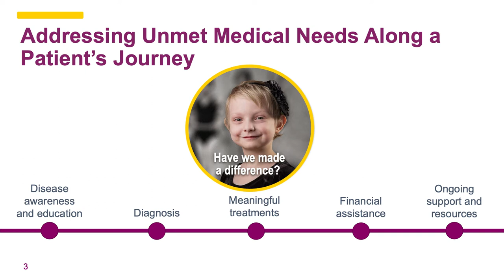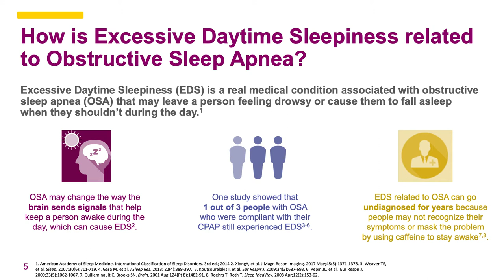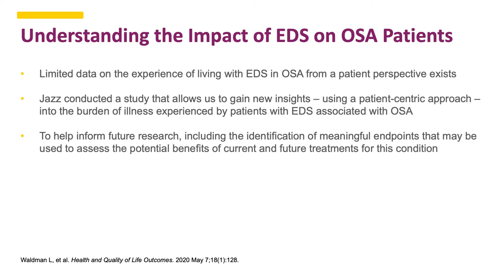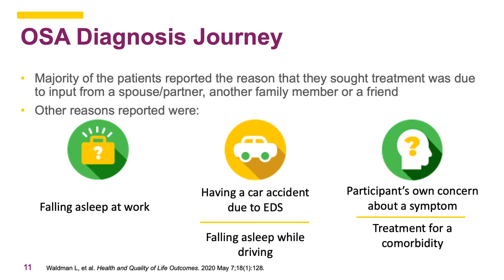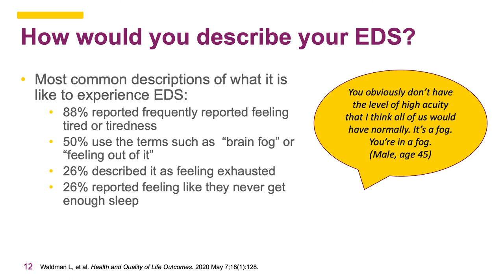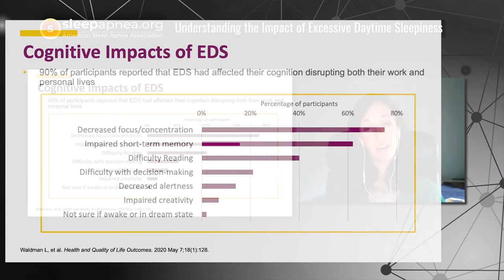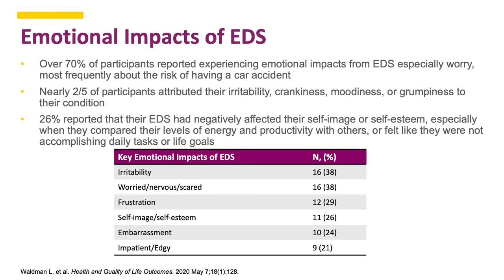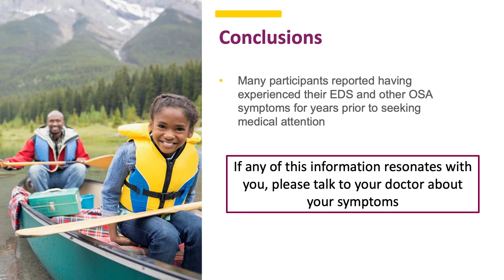AWAKEtogether Summit: Understanding the Impact of Excessive Daytime Sleepiness w/Danielle Hyman PhD.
Understanding the Impact of
Excessive Daytime Sleepiness
 presented by Dr. Danielle Hyman PhD, Director, Medical Affairs,
Neuroscience Jazz Pharmaceuticals.

This presentation was made on behalf of AWAKEtogether Annual Summit Sponsor, Jazz Pharmaceuticals. However this video itself is not directly sponsored and no specific product is endorsed by SleepApnea.org nor should be inferred.

This message is intended as an effort to insure clarity and transparency.